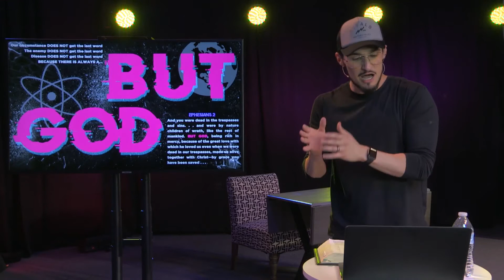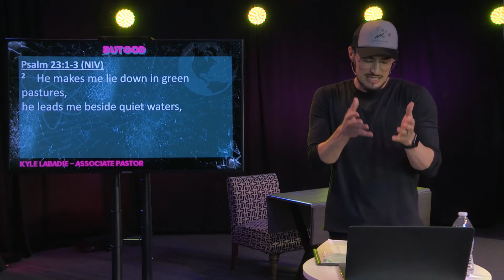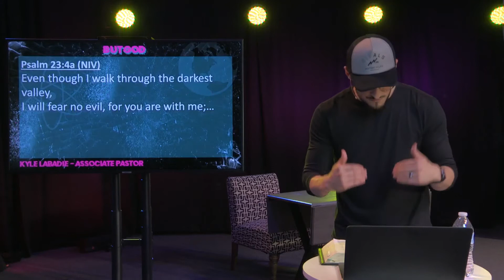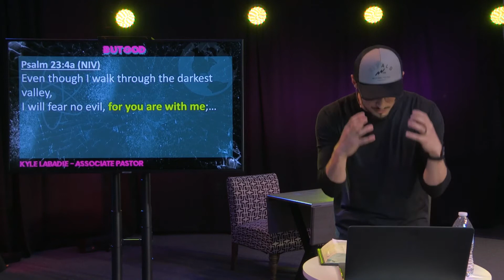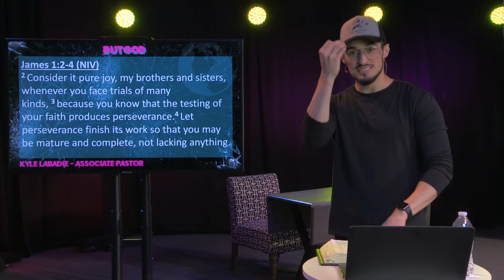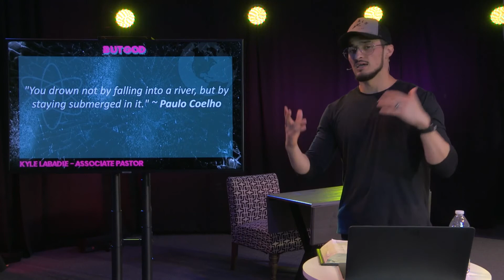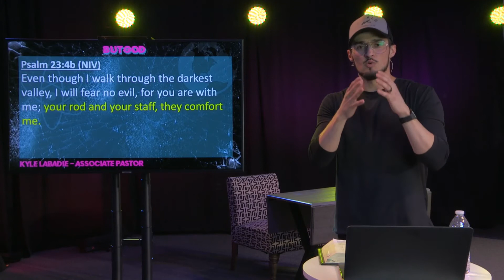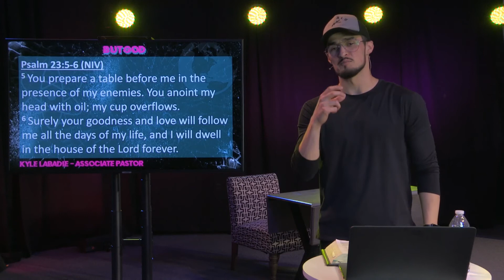But God | Week 3 Message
Pastor Kyle preaching about unanswered prayers, the process, and Psalm 23